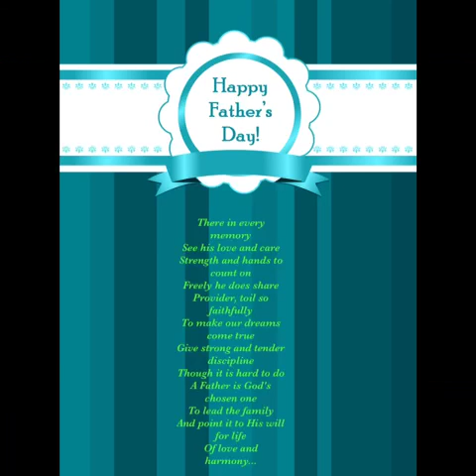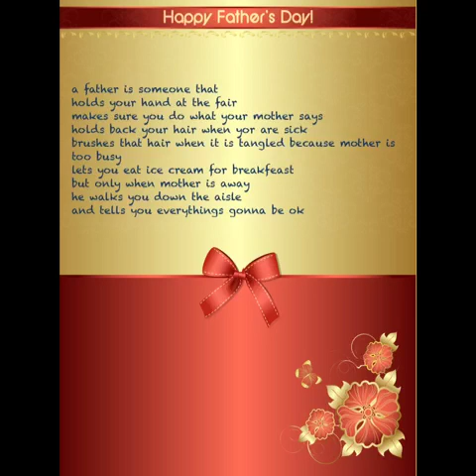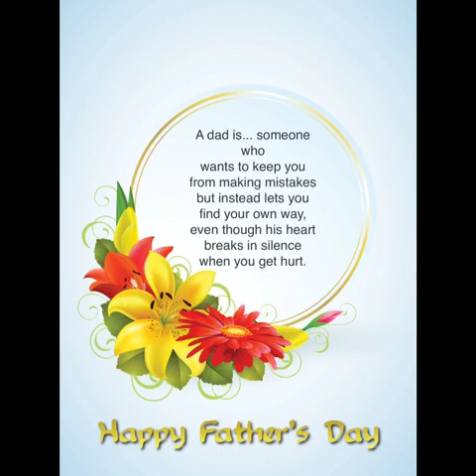Bethany SDA Church Happy Father's Day video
Bethany SDA Church Happy Father's Day 2015, Grand Cayman, Cayman Islands...